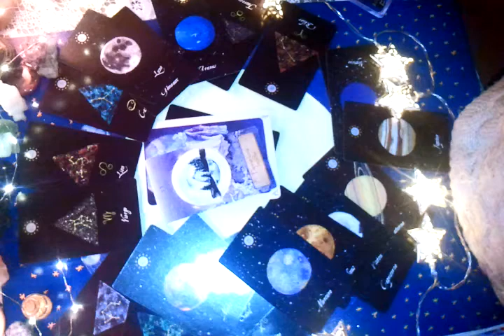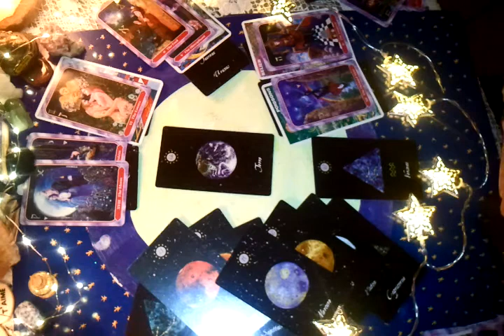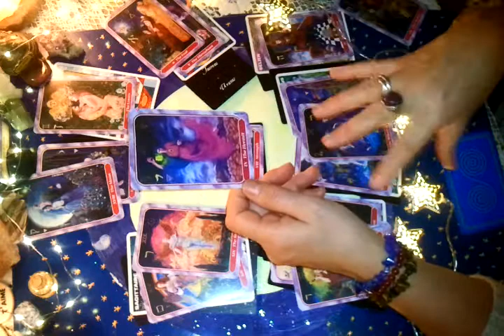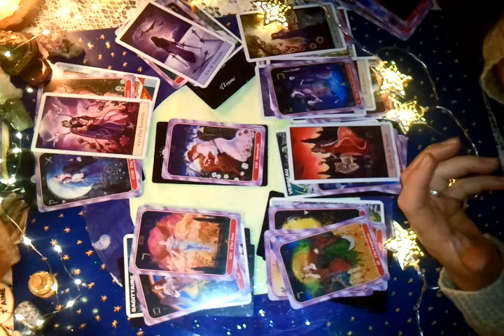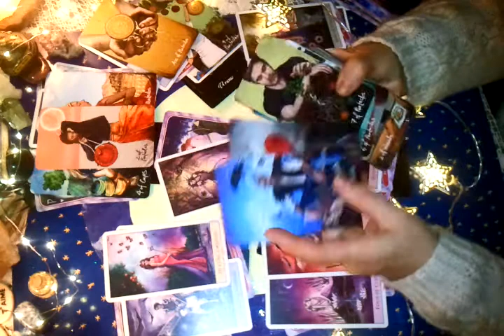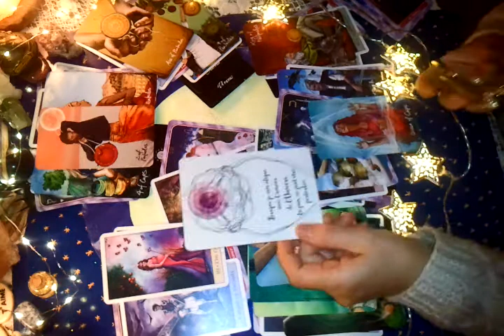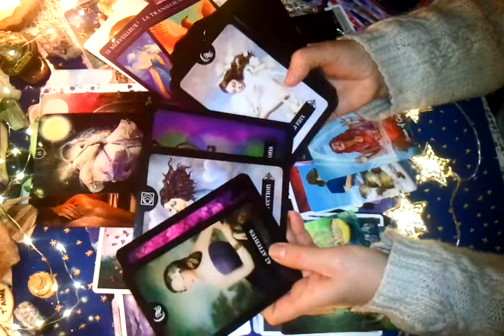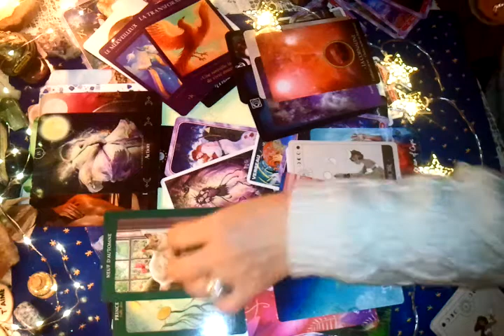PL 🌝🔮 Energie ESTIME de SOI 💎 Guidance RESTAURER & NOURRIR💚💞Tarots & Carte du Ciel 🌟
Comme disait Saint Exupéry "Il est grand temps de rallumer les étoiles"🌟;...En commençant par la Sienne 🎇🥰💗  Relation à SOI, Réparer & Nourrir l'Amour de Soi, la Confiance en Soi afin d'être en Paix, en Harmonie Intérieure💎💗 et Attirer, Manifester ce même état de BIEN-ÊTRE à l'extérieur afin de MIEUX VIVRE ENSEMBLE dans le Respect Mutuel et Universel 💞🌞
Fidèle à notre Être Divin, Loyal/e à l'Être Humain que l'on est destiné à incarner, afin d'attirer dans son entourage les personnes sur "la même longueur d'ondes" (famille d'âmes, de cœurs)💞 avec les mêmes valeurs profondes, et une vision du monde identique avec le fervent désir d'œuvrer ensemble  pour manifester ce Nouveau Paradigme 💞🏹🌟🌈🌞

Prendre Soin de SOI avec Compassion afin d'être en Empathie envers les Autres ; Être à l'Ecoute de SOI, de ses désirs comme de ses peines, afin de mieux Entendre les Silences de l'Autre 💞...
Prendre Conscience que la CLEF : c'est l'AMOUR !!! 💗 Cette Energie qui guérit, nourrit, apaise, inspire, crée, libère, donne des ailes, insuffle la VIE, enjolive, illumine...Et dont la Source ne se tarie jamais si on sait si abreuver et la redistribuer 💞
 L'Abondance est déjà dans nos cœurs (notre Âme est notre lien à la Source Sacrée), tout comme son ombre, "le manque"...Tout dépendra de comment on les nourrit, à l'image de la légende amérindienne des 2 loups (que nous avons en nous, dans ce monde basé sur la dualité) et il en relève de la responsabilité de chacun, chacun étant le maître d'œuvre de sa vie et disposant du libre arbitre ; ce sont nos choix qui animent notre vie et trace notre destinée...Chacun a son propre Karma à épurer, chacun à ses propres missions pour participer à l'évolution humaine, chacun avance à son rythme, et tout est juste, à sa place sur l'Instant Présent. 🙏🌈

💌 "Soyez le Changement que vous voulez voir dans ce monde" GANDHI...Le changement vient toujours de l'intérieur, et la seule personne qu'on peut changer c'est Soi-Même 🌺

💌 "Le bonheur c'est lorsque nos pensées, nos paroles et nos actes sont en harmonie." GANDHI 🤩

💌"Pour être libre il faut briser les liens avec lesquels on s'est soi-même enchaîné." (Khalil GIBRAN, le Prophète)

🌈 L'AMOUR INCONDITIONNEL commence par l'ESTIME et le RESPECT de SOI,🌞c'est empli de ces qualités qu'il devient plus aisé de RAYONNER L'AMOUR, et d'ATTIRER L'AMOUR VRAI !!! 💗(loi d'Attraction) 💞

🎡 NOUVEAU TIRAGE sur Fond de CARTE DU CIEL & CONFIGURATIONS des PLANETES afin de bénéficier au mieux de leurs ENERGIES, complété par TAROTS & ORACLES afin de peaufiner la GUIDANCE 🔮

🏳‍🌈 Parce que Chacun/e avance à son rythme, parce que les énergies fluctuent sans cesse, parce que le temps est une vue de l'esprit humain (un concept), parce que l'Âme est immortelle, éternelle, l'Instant Juste est l'INSTANT PRESENT (celui où vous regardez le tirage) et les messages sont, de ce fait, intemporels et synchros !🌈

🏳‍🌈 Je ne suis qu'une messagère, ma lecture intuitive est une vision parmi le vaste champ  universel des possibles, alors prenez ce qui fait écho en vous et laissez couler le reste...Seule votre Âme connait votre Destinée et EST votre meilleur guide ; les réponses sont en Vous ! 🐚
Ce que vous réceptionnez de ces messages et ce que vous en faites vous appartient, c'est sous votre responsabilité, c'est votre vision du monde, votre compréhension, votre appréhension, votre réalité, et tout est juste, chacun avance à son rythme, selon son karma, ses pactes, son apprentissage, ses connaissances 🌈⛵🏹🌟

La pensée est créatrice, et nous attirons ce que nous vibrons ...En pleine Conscience de ces faits nous pouvons tout créer, même le Paradis ! 💫🌸🌈💖

Alors,  sortez votre palette de couleurs🎨 et Laissez votre Enfant Intérieur réveiller l'Artiste qui est en vous et Egayez votre VIE ! 🌈💖🌞

Je vous souhaite TOUT LE BONHEUR DU MONDE 🎶🐞🌞💖et de vous Ouvrir au CHANGEMENT PERPETUEL & Cyclique de la VIE 🦋
Prenez  bien soin de vous, de votre Lumière et de vos proches 💚🌞

Namasté 🙏💗💎

Coeur2Cristal 💎🥰